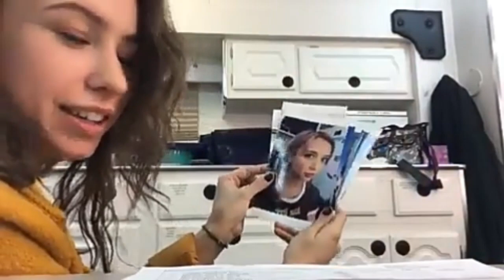Katelyn Nacon Scene pack | Instagram live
you can comment bout who else can I make a scene pack if u want :))

Here some katelyn photos pack on my pinterest!